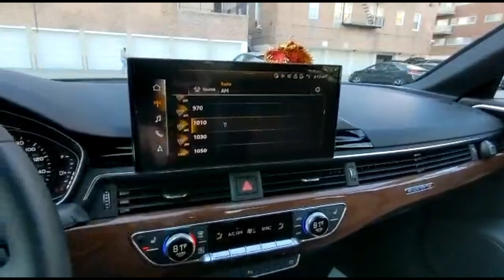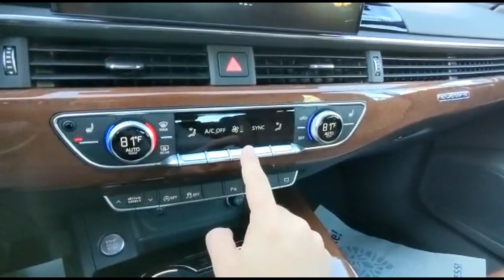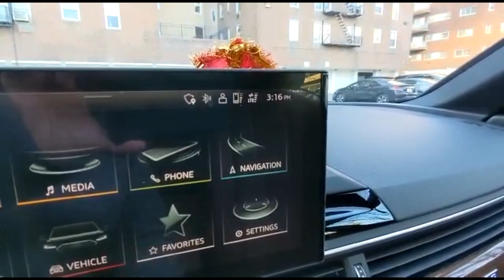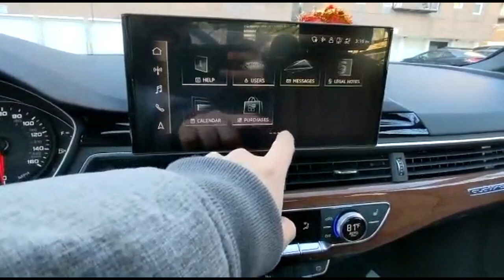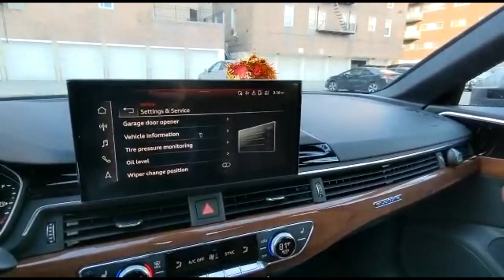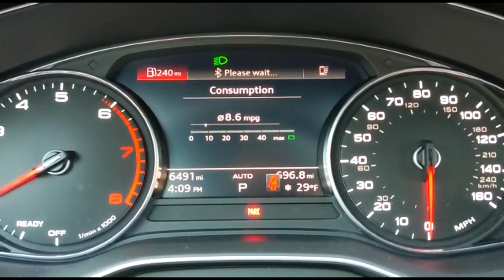His new MILD HYBRID Electric Audi | Detailed Review